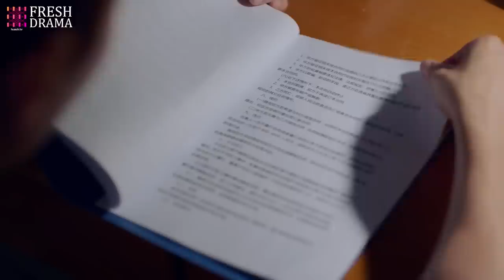【Multi-sub】Her Vampire Lover EP16 | Nathan Scott Lee, Chen Yan Qian | CDrama Base